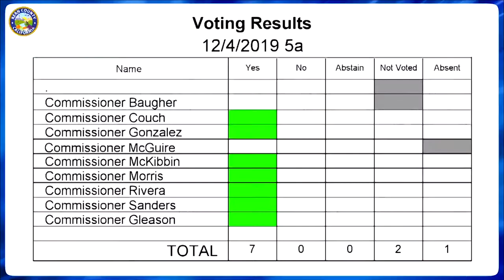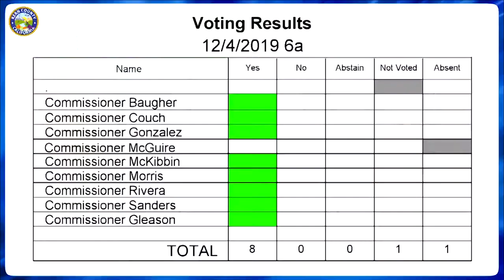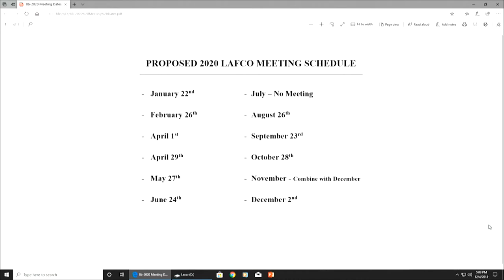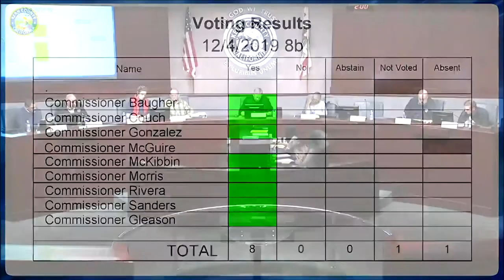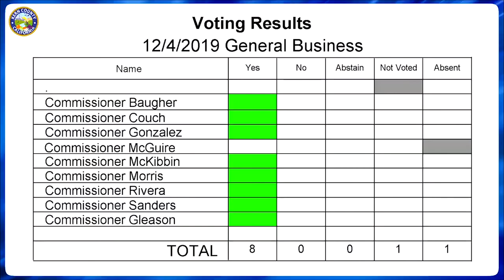Kern County Local Area Formation Commission (LAFCo) December 4, 2019